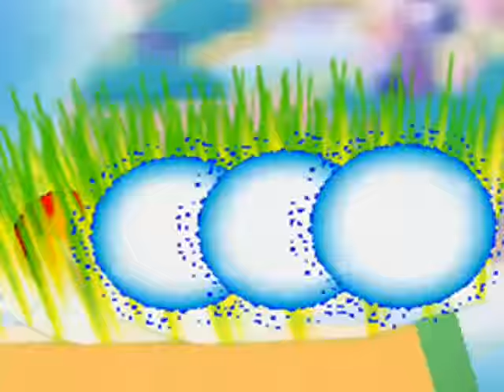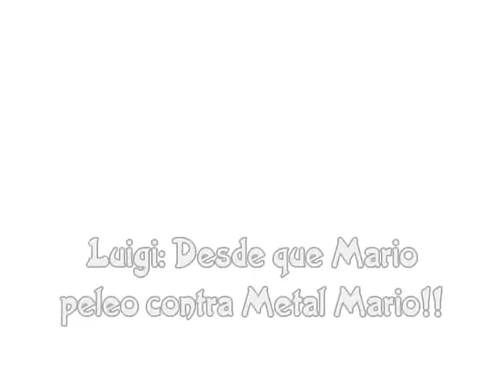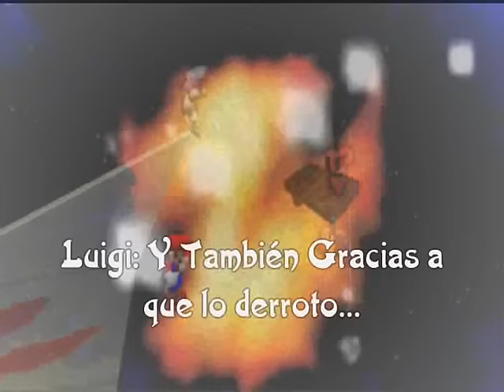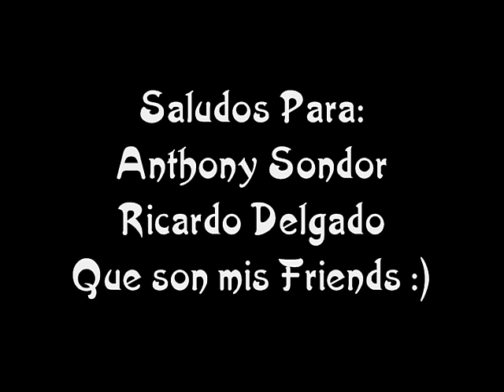SSBZ - Super Smash Bros Z Ep5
SSBZ TEMPORADA # 2
ATENCIÓN: Este vídeo lo hice cuando era un nene prácticamente, fue con la intención de divertir, tengo muchas faltas ORTOgráficas disculpen, pues en aquel entonces era lo que menos me importaba, sólo quería terminar el vídeo, subirlo y ver que opinaban mis amigos y suscriptores, espero su comprensión, disfruten el vídeo.

DATO: Para el video usé la versión más primitiva de Windows Movie Maker, no sé si exista todavía el programa, los recursos que tenia eran escasos y este era el único programa que sabia usar para hacer mis videos, gracias.

Nota: A partir de esta temporada, le puse más empeño a la serie.